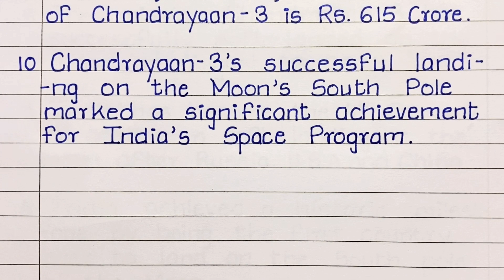10 Lines on Chandrayaan 3 English | Chandrayaan 3 Essay in English | Essay on Chandryaan-3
10 Lines on Chandrayaan 3 English | Chandrayaan 3 Essay in English  |  Essay on Chandryaan-3

Your Queries-
10 lines on chandrayaan 3
chandrayaan 3 10 lines
write about chandrayaan 3
10 lines about chandrayaan 3
chandrayaan 3 speech in english
chandrayaan 3 ke bare mein 10 line
paragraph on chandrayaan 3
chandrayaan 3 10 points
chandrayaan 3 paragraph
chandrayaan 3 writing in english
chandrayaan 3 matter
चंद्रयान 3
chandrayaan3 drawing